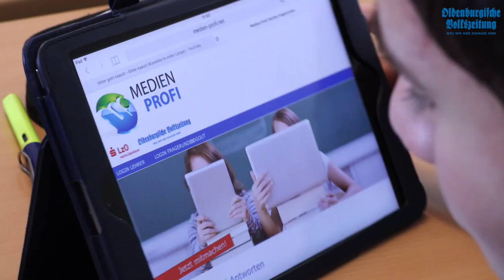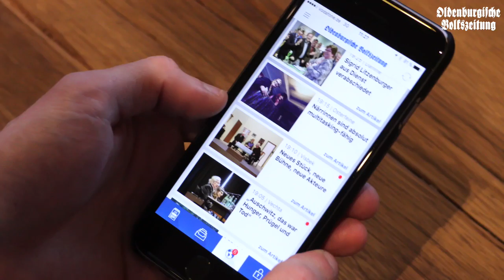OV-Wochenschau 08.04.16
In der neuen OV-Video-Wochenschau gibt es unter anderem Infos zum Elektro-Festival Tante Mia tanzt, Rasta Vechta und einen Veranstaltungtipp. Viel Spaß!